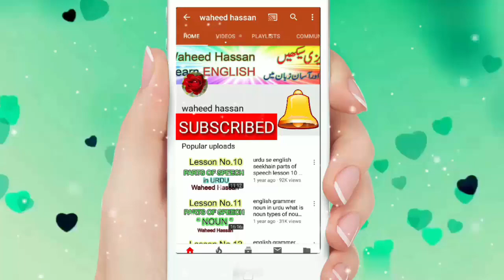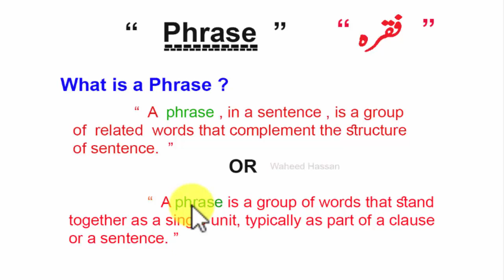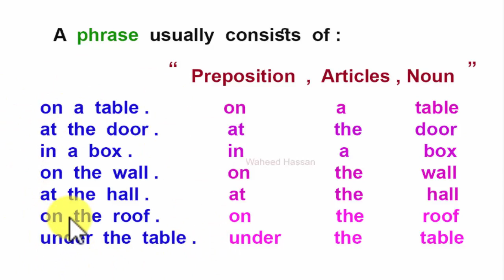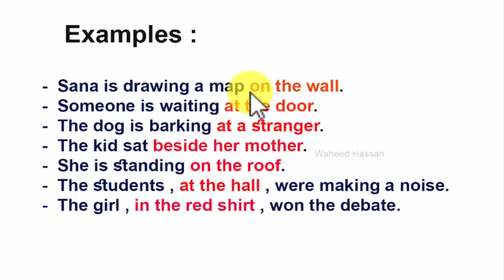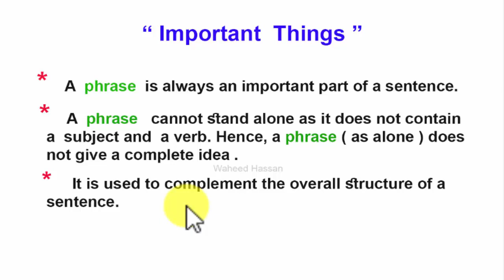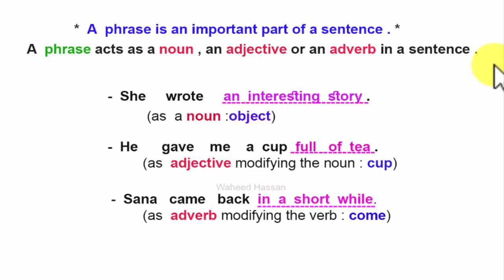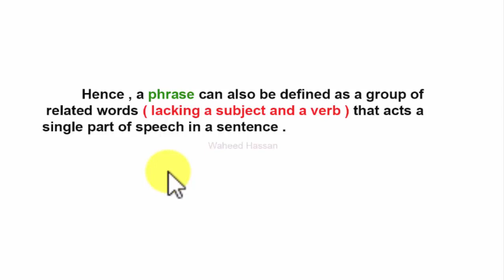PHRASE in english grammar What is a phrase? lesson No 85 by Waheed Hassan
PHRASE in english grammar,
learn phrase through urdu/hindi,
phrase through urdu/hindi,
what is a noun phrase phrase,
what is a phrase and types of phrase,
what is a noun phrase and verb phrase,
what is a phrase adverb + verb phrase,
what is a signal phrase within a phrase,